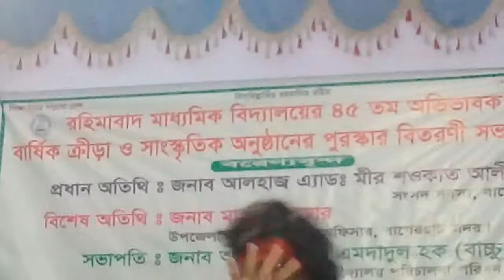Rahimabad secondary school/Bagerhat